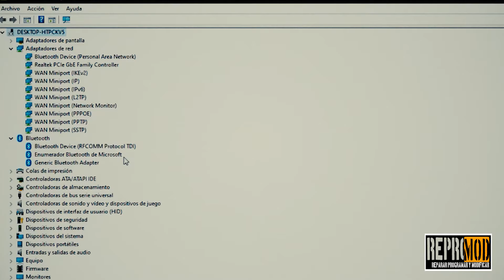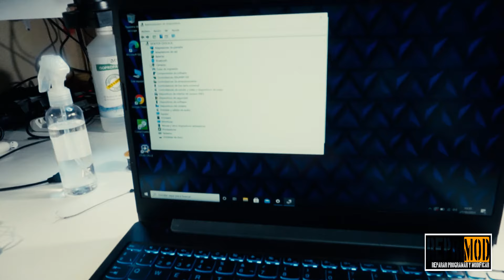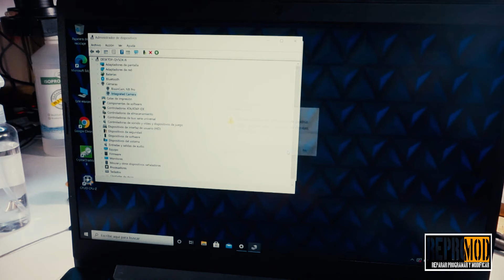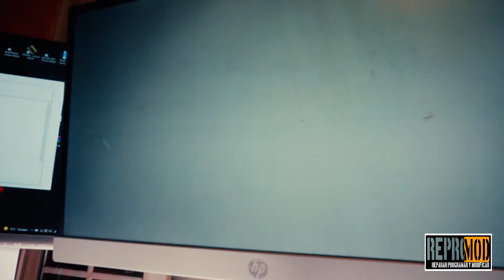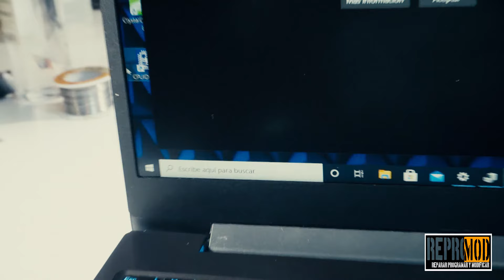¡WEBCAM DE PORTÁTIL A USB! RECICLAR COMPONENTES.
En este video te enseñamos como puedes usar la cámara de tu portátil viejo o averiado para aprovecharla por USB y disfrutarla en tu sobremesa o... en otro portátil.

Este tutorial es fácil pero debes prestar atención a las conexiones y sobre todo si no te sale, cambia de puerto USB o reiniciar Windows... eso o acabarás con dolor de cabeza.